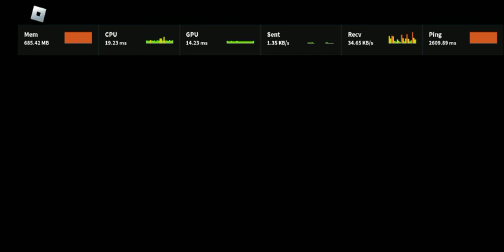most normal soulshatters video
darn lag I can't even fight back 🗿